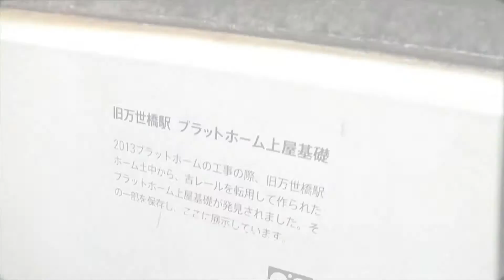旧万世橋駅を探訪 〜明治を偲び平成を眺める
中央線・旧万世橋駅
交通博物館時代の…
遺構として公開されている
旧万世橋駅へ御邪魔してみました

明治時代の遺構に触れつつ
平成の電車を眺められました